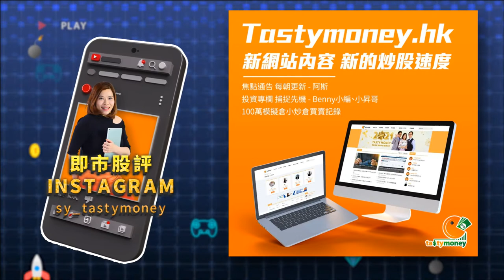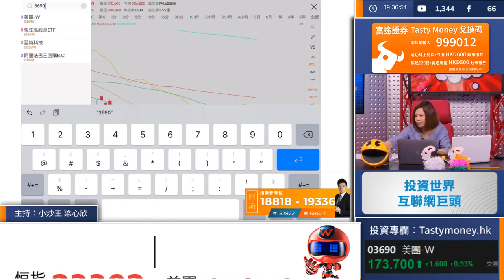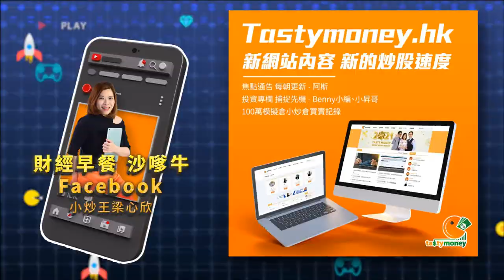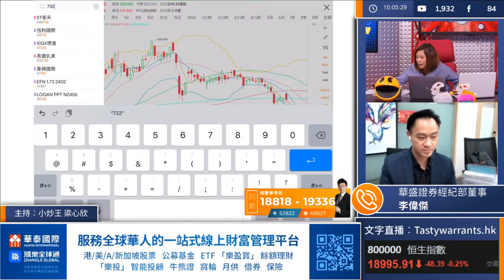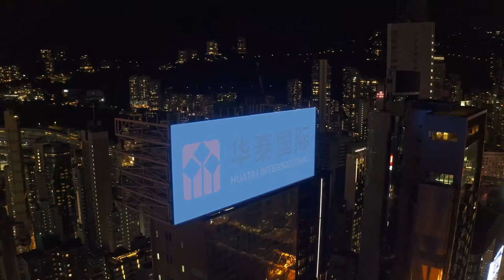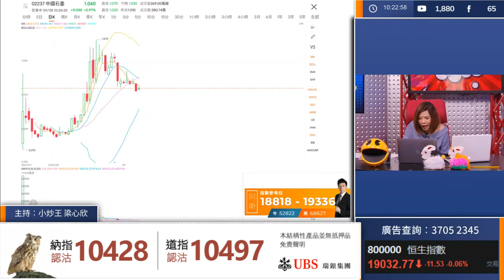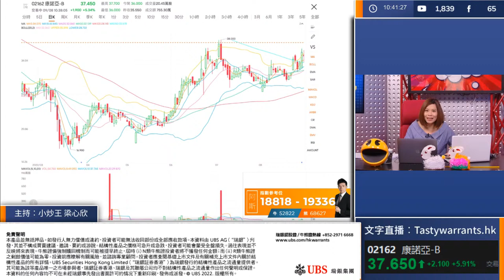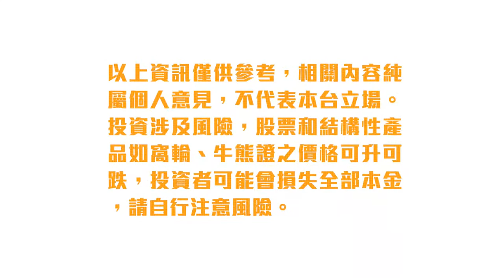騰訊(700) 2%入CCASS 即市跟機 沽康諾亞(2162) 到頂 食半留半 ｜小炒王 梁心欣 ｜ Tasty Money 2022-09-08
TASTY MONEY Live | 港股財經直播 | 即市分析
逢星期一至五港股交易時段9:30am至10:30am

主持: 小炒王梁心欣
嘉賓: 李偉傑、加利

00:00 live start
07:24 騰訊控股 (700): 有2%進入香港中央結算系統 可考慮 熊 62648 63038
16:51 兗煤澳大利亞 (3668): 3668
21:43 Ａ日興元宇宙 (3091): 3091
21:48 RBLX 小炒王:等待緊機會入埸

26:52 第2節 嘉賓: 李偉傑
28:03 騰訊控股 (700): 700
29:43 油價不升反跌,有點古怪 要小心
30:45 睇今晚歐洲央行加幾多息
32:42 哈爾濱電氣 (1133): 1133
35:23 明源雲 (909): 新經濟科技股, 要等個幾隻科技股大佬上返先有返幻想
37:16 銀行,保險有人慢慢購入, 但唔強勁
39:20 小鵬汽車－Ｗ (9868): 現價唔適合買入,但要等股神沽完,等沽壓減退先考慮
39:57 信利國際 (732): 732
41:32 內房連升左2日,但今日就停一停 如全面降準,內房先有曙光
42:31 中國石墨 (2237): 唔主張博

57:20 第3節 嘉賓: 加利
58:37 HSI 加利係睇美
除左美元,全球貨幣大倒退  , 股市未跌定, 港股同人他既連動性太強
美國回流既中概股都係回流返香港, 因此港股同人仔既連繫愈來愈強
01:02:08 USDCNH 人仔KEEP住跌,港股都無運行
USDCNH ,破唔破7 , 都係時間性問題
01:03:59 通脹唔回落低水平, 加息都會繼續, 所以美股都會繼續跌 9-10美股都要小心
01:04:45 最近比較好既消息:20大提早10月開 市埸經濟可能唔會咁差
01:06:40 通脹回落都需要一段時間 要投資者悲觀,先會減少消費
通脹回落點經歷陣痛係必需的
01:08:53 騰訊控股 (700): 大股東沽股, 內部都知既
01:10:03 咁多隻而言, 3690 既股價係最唔錯 但唔排除700會放消息影響3690 股價
01:13:40 康諾亞－Ｂ (2162): 佢差唔多到頂,第2日都會出陰燭, 小炒王建議有貨要減倉

01:20:39 第4節

小炒王梁心欣邀請您
以上優惠均受條款及細則約束，詳細請瀏覽連結內容。本廣告由富途證券國際（香港）有限公司提供；投資涉及風險，此貼文內容謹供參考，不構成任何邀約或買賣建議。投資前請自行注意風險。

華泰國際「漲樂全球通」開户優惠
活動受條款和細則約束

華泰國際
客戶服務熱線
週一至週五 上午9:00 -下午6:00 週六、週日與公眾假期休息

TASTY 專研文章搜尋：WeChat官方帳號《添味財經TastyMoney》